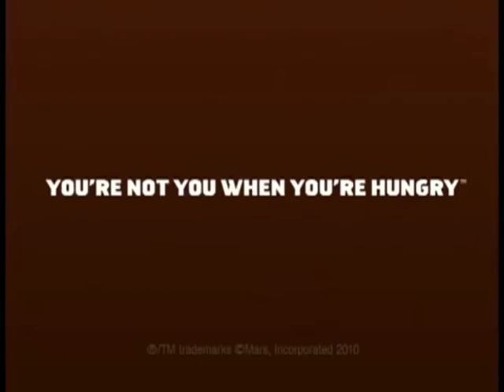Reklama Snickers///Snickers Commercial (TF 2 Style)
POLSKI:
Mój pierwszy filmik więc proszę o wyrozumiałość
ENGLISH:
My first video so please for forbearance

Lista Piosenek / Songs List
The Sisters of Mercy-Dominion / Mother Russia